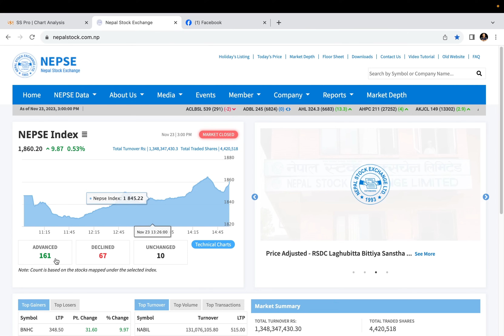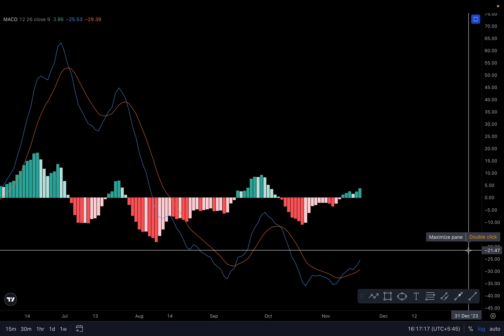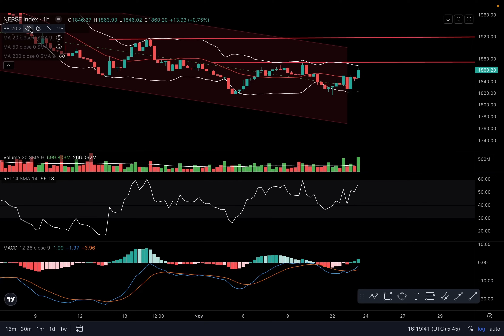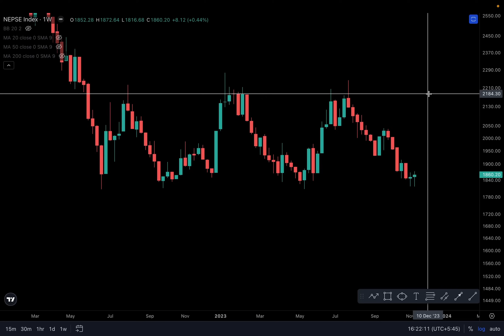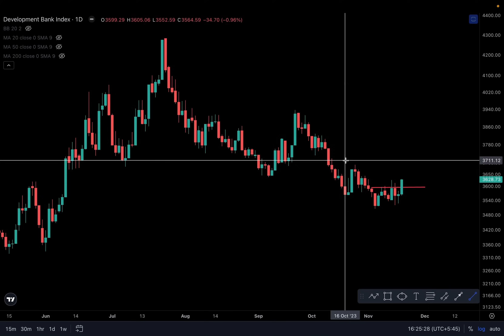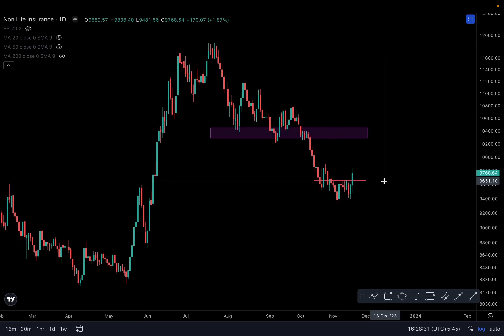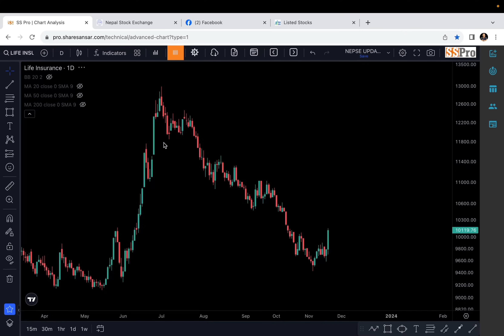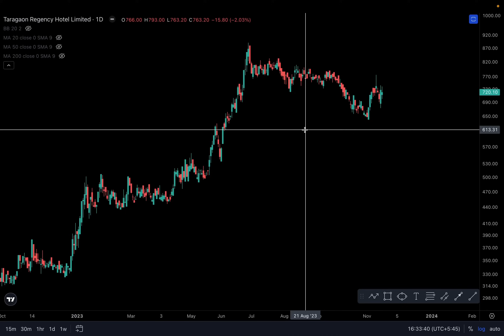नेप्से बढ्न खाेजेकाे हाे ?NEPSE TECHNICAL ANALYSIS|NEPSE CHART ANALYSIS|NEPAL STOCK MARKET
TECHNICAL ANALYSIS CLASS BASIC TO ADVANCED जहाँबाट जुनसुकै समयमा
सिक्न को लागि

नमस्कार म सुबास कार्की यहाँ हरु म सङ्ग TECHNICAL ANALYSIS सिक्न  चाहानु हुन्छ भने 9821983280 अथवा तल रहेकाेFACEBOOK INSTAGRAM मा CONTACT गर्नुहाेला

SUBASH KARKI INSTAGRAM
 / sk_sb25